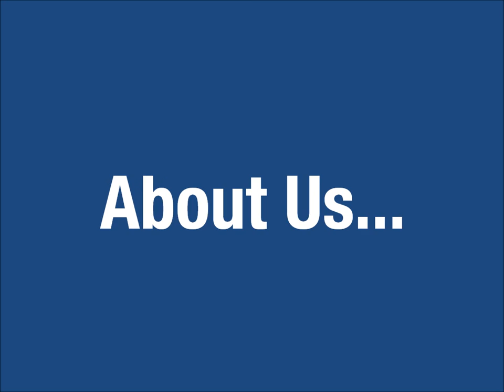Harcourts Urban Blog - About Us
Our first blog!!! - giving you a little background information but Harcourts Urban and our business owner Bridget Gabites.

We will being video blogging about a variety of topics over the coming months both about Real Estate and life in Kelvin Grove (& the surrounding suburbs).

Harcourts Urban is a boutique agency based in Kelvin Grove we specialise in Residential Property Sales, Off the Plan Apartments sales and Property Management.